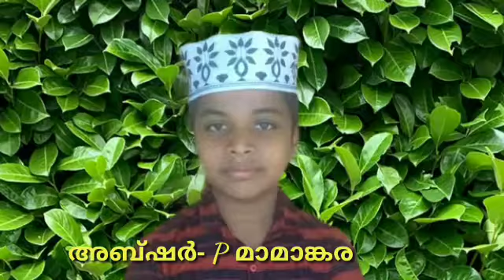അബ്ഷർ മാമാങ്കര (ക്ലാസ് - 8)